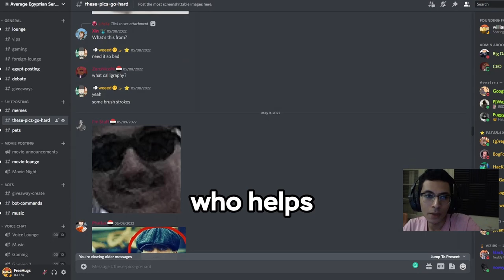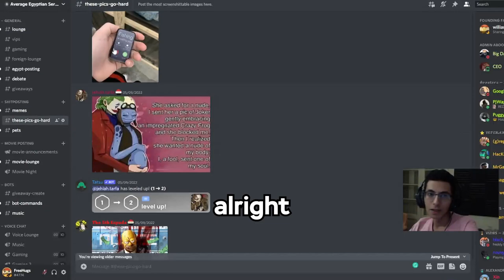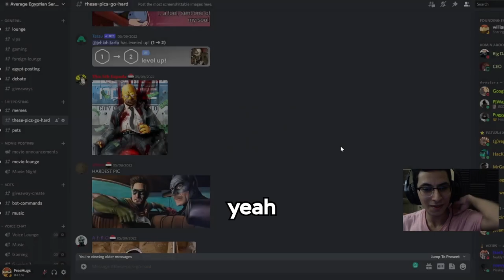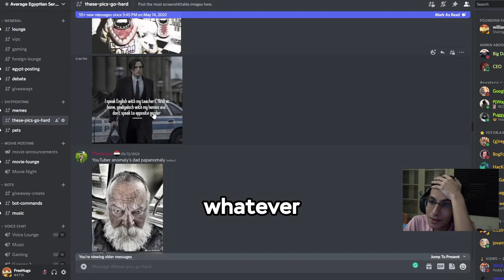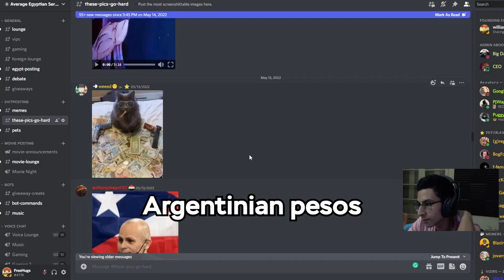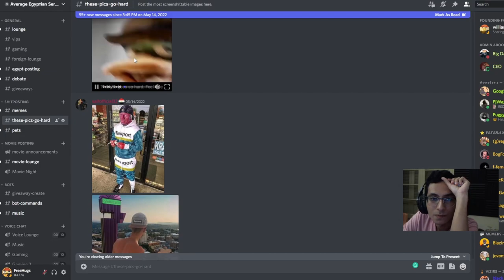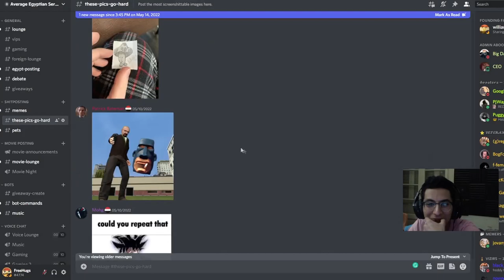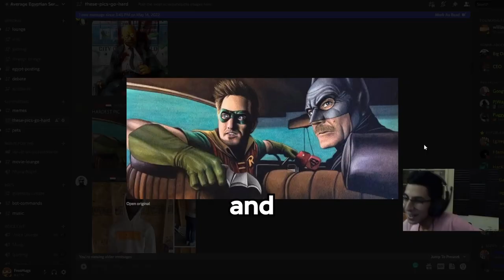THESE PICS GO HARD 3